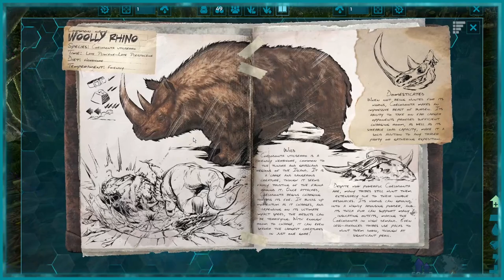3 Idiots play Ark Survival Evolved